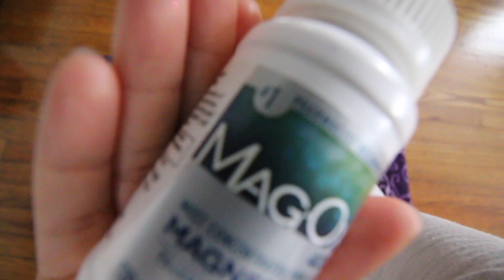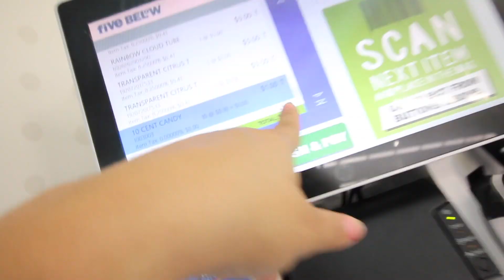DAYS in my Life on VACATION☀️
This is a week in my life on vacation. Enjoy this video with a bunch of days all mashed together in one video. We love summer vacation.